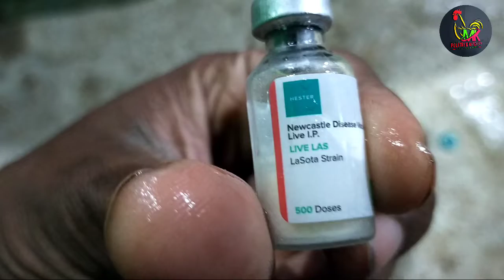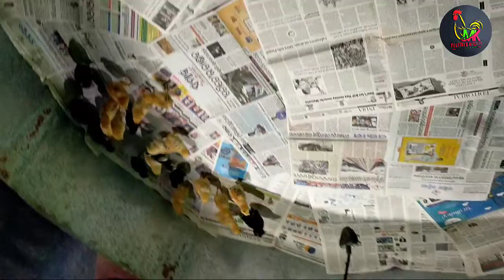କୁକୁଡ଼ା ଛୁଆଙ୍କ ପ୍ରଥମ ଟୀକା କିପରି କାରିବେ ଓ କଣ ସବୁ ବିଷୟକୁ ଧ୍ୟାନ ଦେବେ ଯେପରି vaccine Failure ହବନି।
🙏 Welcome to MK Poultry & Hatchery Pvt. Ltd.  🙏
ନମସ୍କାର 🙏 MK Poultry & Hatchery Pvt. Ltd. ଚ୍ୟାନେଲରେ ଆପଣଙ୍କୁ ସ୍ଵାଗତ ! ଏହି ଚ୍ୟାନେଲ ମୂଖ୍ୟତଃ କୁକୁଡ଼ା  ଚାଷୀମାନଙ୍କୁ ସହଯୋଗ କରିବା ପାଇଁ ତିଆରି ହୋଇଛି। ଏଠି ଆପଣ କୁକୁଡ଼ା  ଚାଷ ସମୟରେ ଆସୁଥିବା ସମସ୍ଯା ,farm ପରିଚାଳନା , ଏବଂ ଜରୁରୀକାଳୀନ ସମୟରେ କ’ଣ କରିବା ଉଚିତ - ଏହି ସବୁ ବିଷୟରେ ଜାଣି  ପାଇବେ।

Watch how we’ve grown and achieved success in the poultry farming industry in Odisha, showcasing the quality and impact of our products .

See how MK Poultry & Hatchery Pvt. Ltd. has been recognized for our efforts in improving poultry farming through the support of Krishi Vigyan Kendra (KVK).

MK Poultry & Hatchery is one of the largest and most hygienic hatcheries in Odisha, specializing in Sonali Desi, Sonali Premium and FFG chicks.We have 12000+ bredder and hatchery located in Bhubaneswar. We hatch weekly twice 36,000+ chicks every Sunday and Thursday and provide all india transportation facilities  by train,bus,and personal transport. We have 400+ Active Customer and 30+ trader Pan india. If you want high-quality and disease-resistant chicks don't late contact our reception staff - GANJAM OFFICE- 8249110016, BALANGIR OFFICE- 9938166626, MD Of MK POULTRY AND HATCHERY PVT.LTD.- Mr Ganesh Nahak - 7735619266.

Why Choose MK Poultry?
✅ High-quality, disease-resistant chicks
✅ Fully hygienic and professionally managed hatchery
✅ Weekly hatching cycle for fresh chicks
✅ All India transport via train, bus & personal vehicle
✅ Expert guidance and farmer support

📍 Our Locations:
🌱 Head Office: Ganjam, Aska
🌿 Branch Office: Balangir

Join our Facebook page for community discussions and regular updates on our latest offerings.

Call Time: 10:00 AM - 5:00 PM (Monday to Saturday)
For quicker responses, we recommend using WhatsApp during business hours. 😊